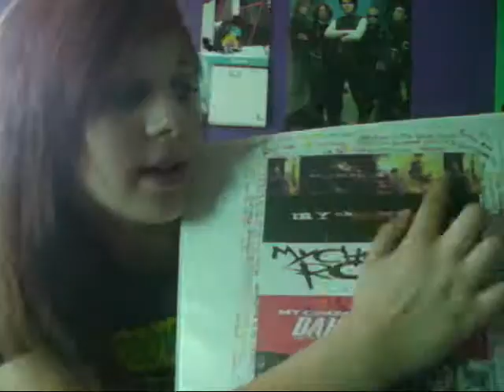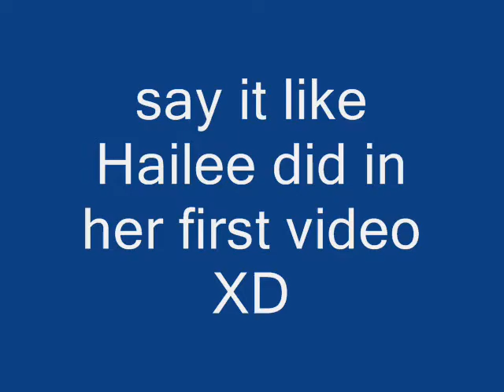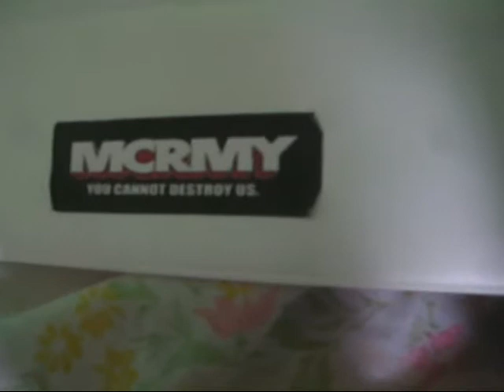Look Alive Sunshine It's Thursday!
I forgot to mention that one time I was getting off the bus and when I turned the corner to get out of the door, I smacked my face into it and fell on the ground...and it was REALLY loud so everyone was like "JAIME! ARE YOU OKAY!?" it was pretty funny x3

Lol I can't make one single short video, hahah. I guess that's just what your going to have to expect on Thursdays :3